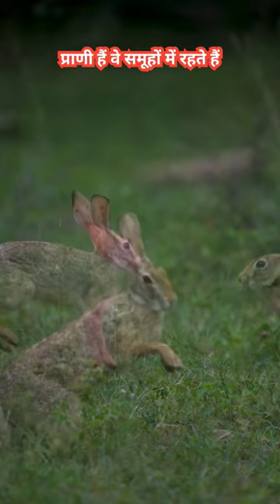खरगोस के बारे मे कुछ जाने || know something about rabbits#youtubeshorts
animals
rabbit
cute animals
animal sounds
rabbits
farm animals
animal video
cute animal
rabbit growing
rabbit baby
cute rabbit
rabbit growing up
baby rabbit grow up
baby rabbit
rabbit growth
wild animals
rabbit grow
rabbit grow up